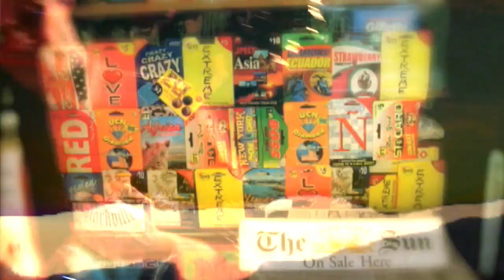Pray for Me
A song by Moogie Klingman and The Peaceniks.